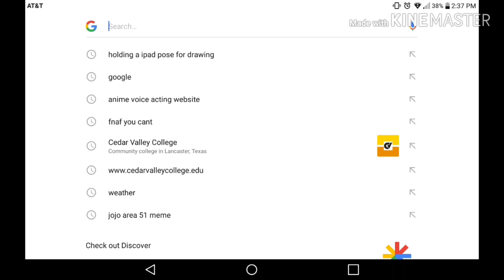FbI oPen uP! || Gacha life